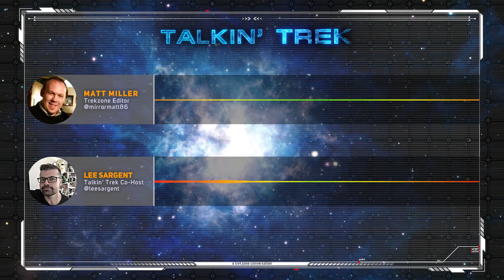The Best of Both Worlds : Talkin' The Next Gen with Lee Sargent (1)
Episode #145
We're continuing the Talkin' Trek series with a three part look at The Next Generation - the series that really sparked the imagination of a legion of fans around the world that would continue for 19 years through to the end of Enterprise.

Today Lee and I are starting our chat with The Best of Both Worlds.